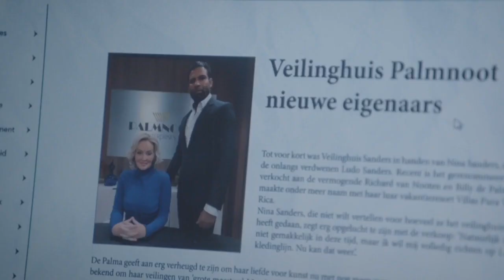GTST - Billy wordt verliefd op Richard en Ludo wil wraak op Richard: Deel 487/Deel 455 (06-05-2021)